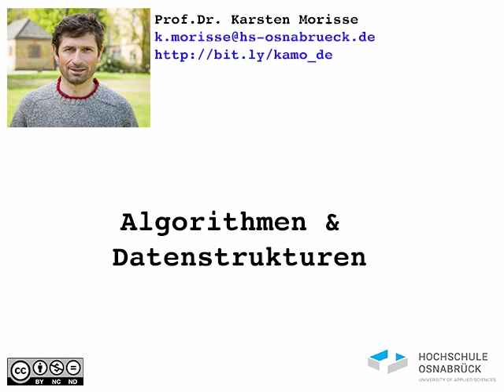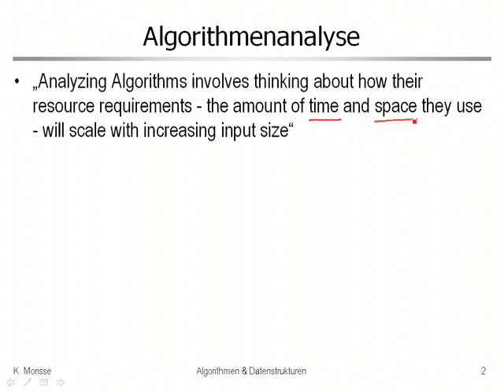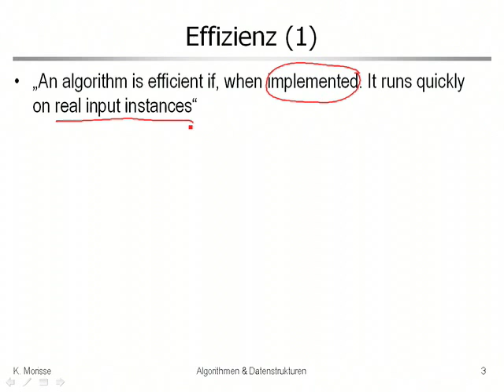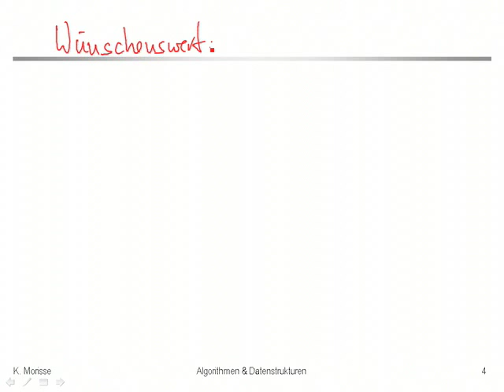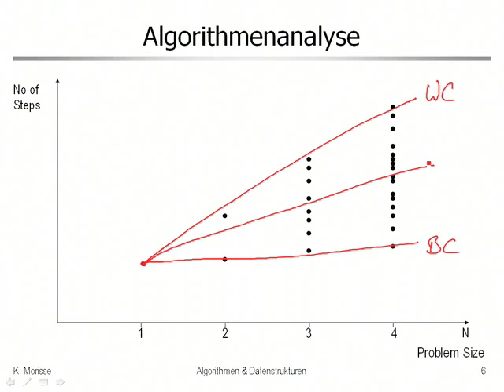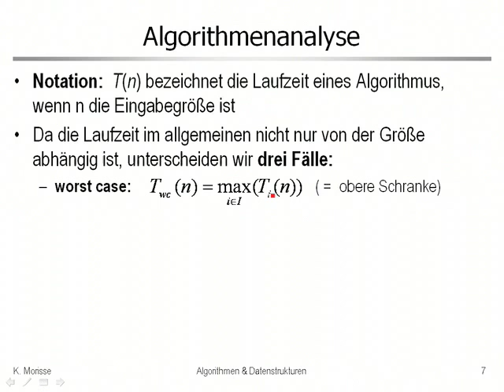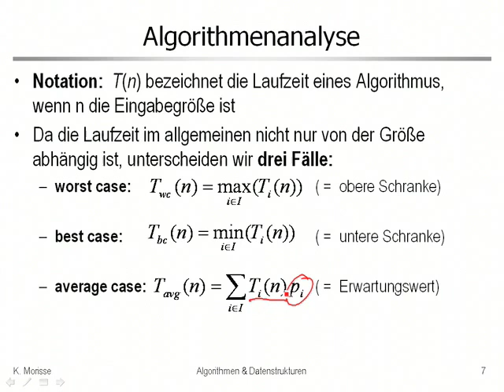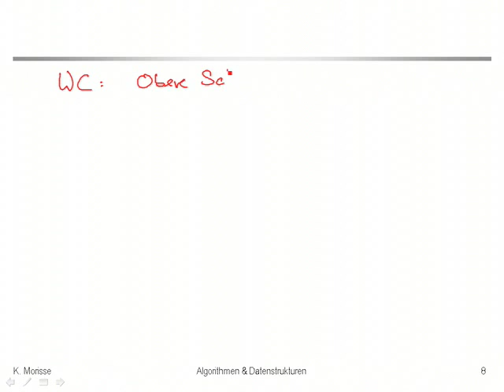aud 2 1 Algorithmen Analyse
Allgemeine Bemerkungen zur Analyse von Algorithmen;
Untersuchungen Best Case, Average Case, Worst Case